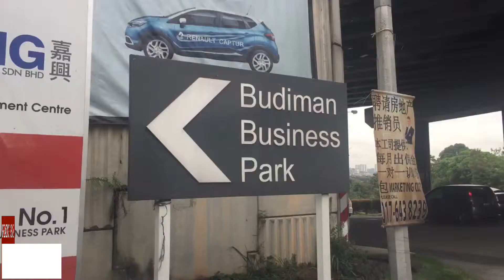TC LAM57 Crystal Properties 04 CHERAS Sg Long Budiman Business Park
CHERAS Sg Long Budiman Business Park
Landarea: 10,107sqft
Grd floor: 45'x72' 3240sf
1st floor: 45'x39.5' 1777.5sf
2nd floor: 45'x 39.5' 1777.5sf
To B/U:6795sf

@newgenerationnewstyle “Liked”(FB)

CRYSTAL PROPERTIES
MR TC LAM 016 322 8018

帐号YouTube: TC LAM 57